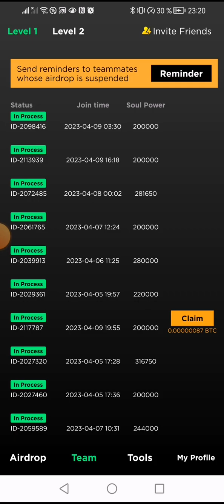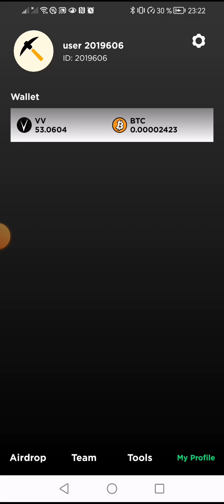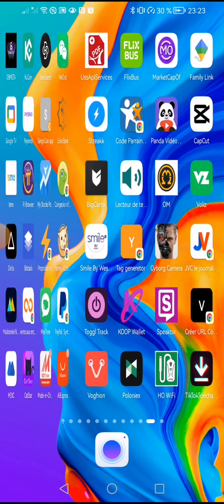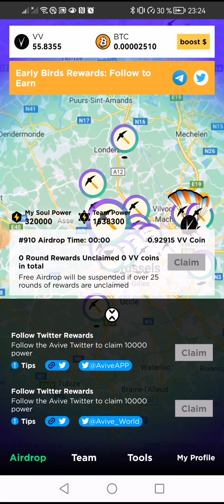[Avive] Je relance mon minage pour les 12 heures prochaine ↗️ ne pas négliger cette pépite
🔵 AVIVE WORLD ($VV) MINING ⛏ APP

🚨🚨NE MANQUEZ PAS CE PROJET VIRAL🚨🚨

🔥🔥 AVIVE ( même que Satoshi Core et distribution gratuite BTC )

✅ Nouveau projet Blockchain Web3 TGV
✅ Preuve de mise en réseau ( PON )
✅ Exploitation de géolocalisation⛏
✅ Technologie zkSNARK avec (L0, L1, L2) + système Soul-SBT + blockchain d'algorithme de consensus (PoN + DPoS)
✅ Récompenses BTC gratuites
✅ Pas de publicité
✅ Bloc de récompense
✅ Bonus d'échange quotidien de hachage et de carte-cadeau

📌Aucun KYC n'est requis pour miner.
📌Juste un nouveau projet

🔘 COMMENT CRÉER UN COMPTE❓

⏩ Code d'invitation :  c6fp5a

✅️ Inscrivez-vous par e-mail
✅️ Vérification OTP par e-mail
✅️ Télécharger l'application

✅️ Mettez le même email

✅️ Entrez OTP

✅️ Cliquez sur « initier un airdrop gratuit » pour lancer le minage ⛏ automatiquement !

✅ Maintenant tu es prêt à miner ⛏